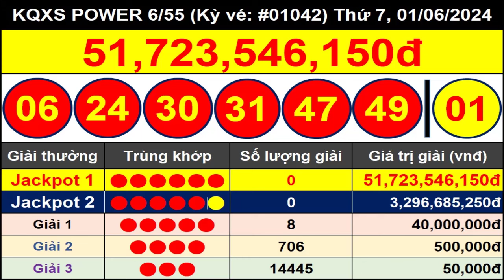Kết Quả Xổ Số Tự Chọn POWER 6/55 Ngày 1/6/2024 - Vietlott 6/55 - Kỳ Vé #01042 - VIETLOTT